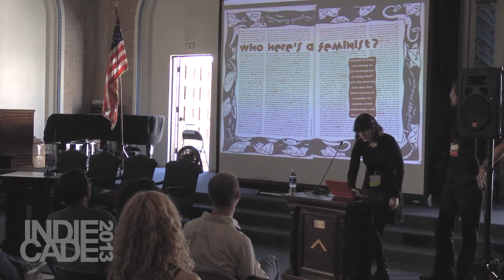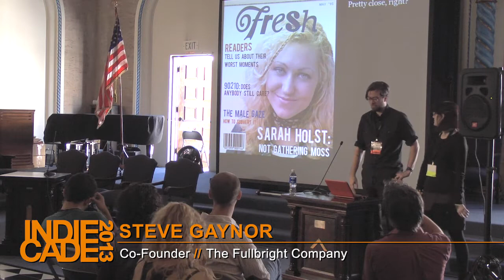IndieCade 2013 - Influences: The Fullbright Company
IndieCade 2013: Influences
Featuring The Fullbright Company (Steve Gaynor and Karla Zimonja)

Our Influences sessions are not directly about games. Instead, we invite developers to discuss their influences outside of games that have impacted and inspired their work and why. We are continuing the trend of eye-opening sessions about where indie developers derive their inspirations.